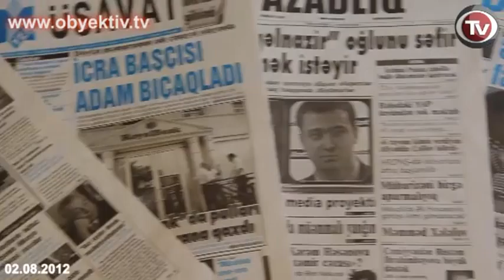PAID INFORMATION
The Azerbaijani Parliament adopted amendments to the law on access to information in April of this year. However the society did not unanimously welcome the changes. The new amendments require payment for the release of some kinds of information, which creates problems for journalists. The Cabinet of Ministers has recently approved the rules on obtaining paid information. This is how experts commented on the issue: